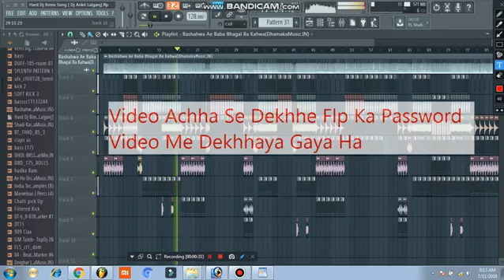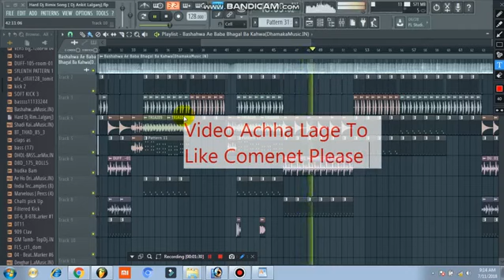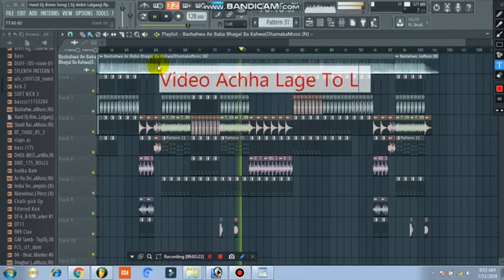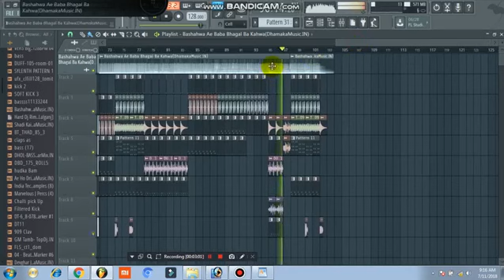बसहवा ऐ बाबा भागल बा कहुआ | Basahava ae baba bhagal ba kahua 🐮🐂🐮